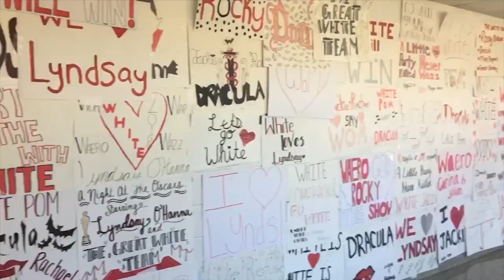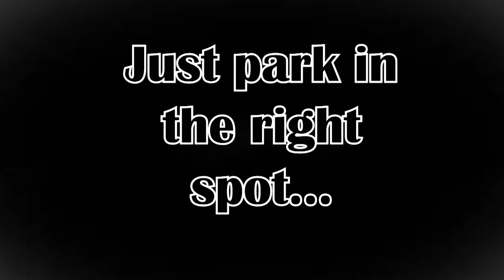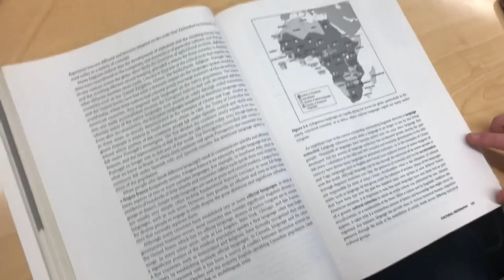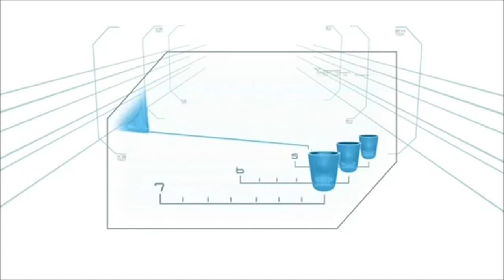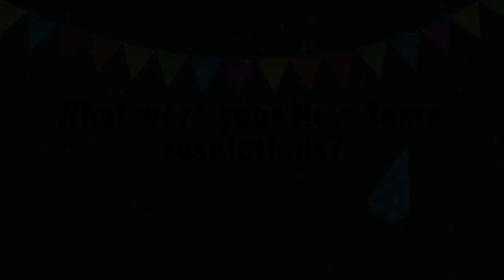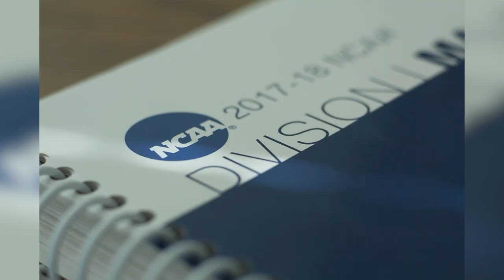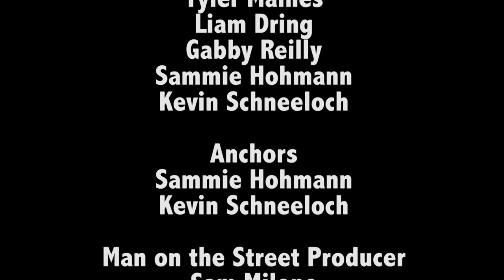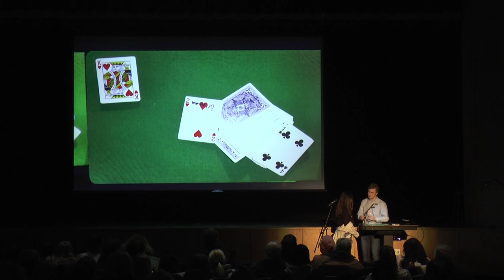The V: February Edition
Wayne Valley Television presents the Valentine's Day edition of The V! Catch up on all news Wayne Valley from the winter!

Head Producers:
-Hannah Valente
-Tyler Maines

Segment Producers:
-Sports: Frank Pettorini
-Community: Rayan Farlie
-School: Christina Solla

Head Editor:
-Liam Dring